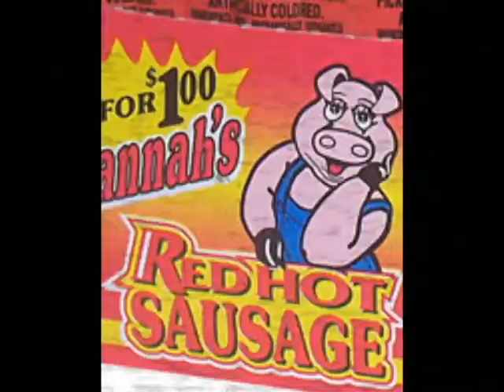What the flunk!!?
Flunk this